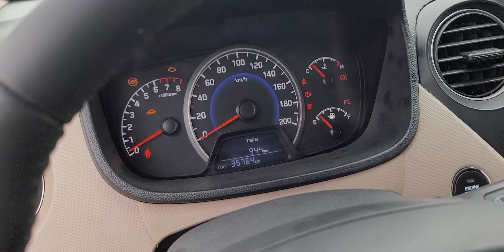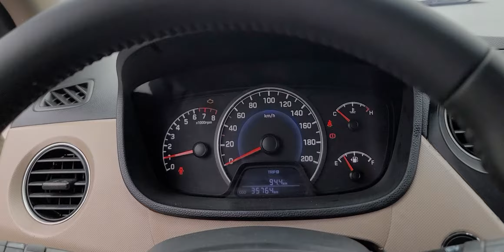Huyndai I10 2017 tư nhân 1 chủ ko khoan đục máy số zin Bản Đủ Khải Đăng ô tô 0326062789